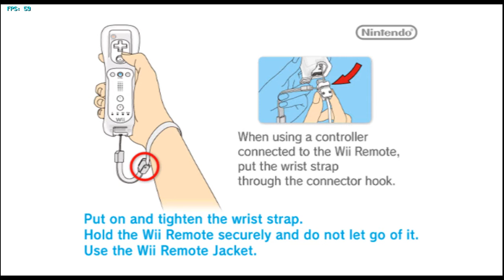[Dolphin 5.0] New Super Mario Bros. Wii (Wii)